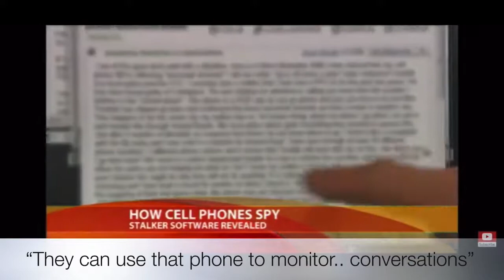Is Your Phone Gang stalking You ? Targeted Individuals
Cyber Bullying
Human experimentation
Weapon testing
Gang Stalking
Whistle blowers
Remote Neural Monitoring
Street Theatre
Slander Character
Assassination
Flying monkeys
Behaviour modification
Dream manipulation
Transhumanism
Spyware
Gaslighting